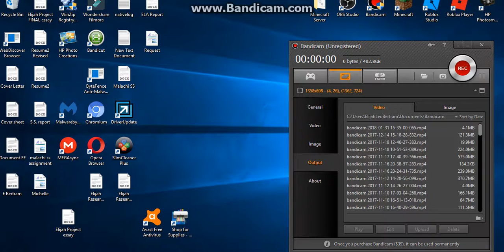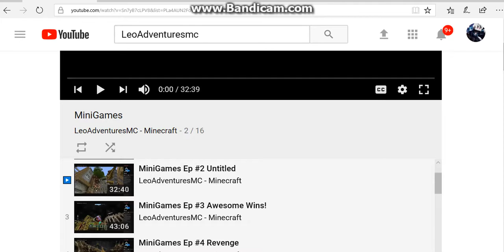Reacting To My First Video (WARNING CRINGE ALERT)